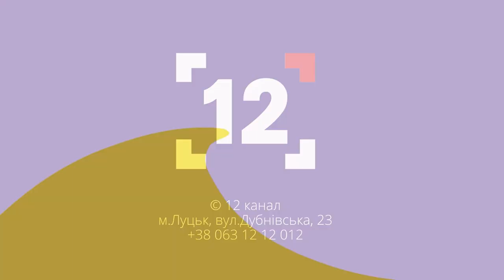Чи має бути у Луцьку вулиця Пушкіна? - розмова з журналістом Юрієм Конкевичем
Про дерусифікацію Волині: перейменування вулиць та демонтаж всього радянського йтиметься у програмі "Актуально".
Гість студії - Юрій Конкевич, журналіст, співорганізатор ініціативної групи, яка займається дерусифікацією Волині